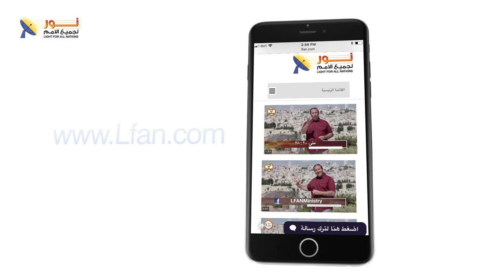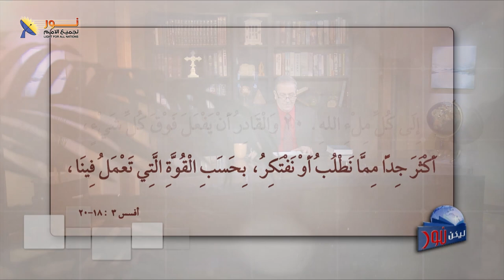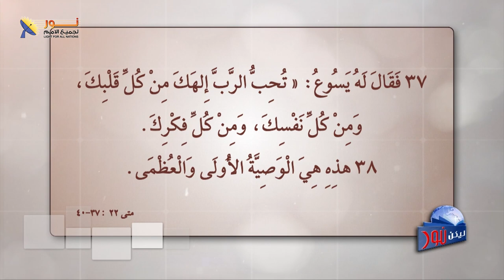ليكن نور - الحلقة ٥٣٢ - أعظم محبة